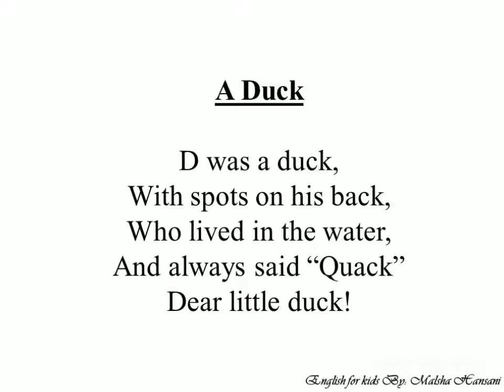A Duck - Poem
This poem is for the kids under 5 years.